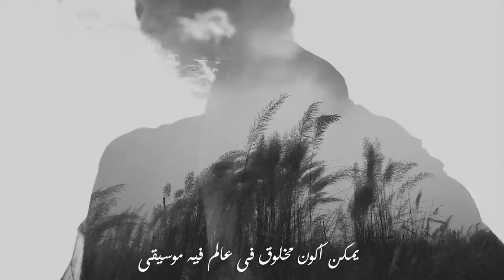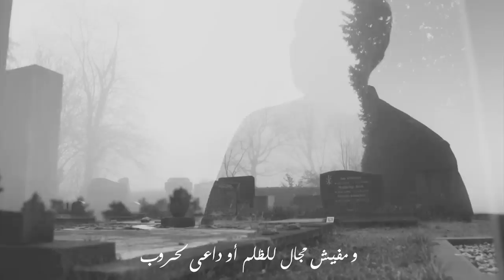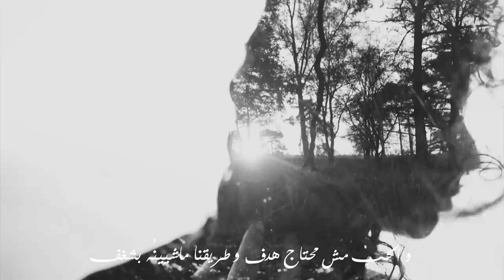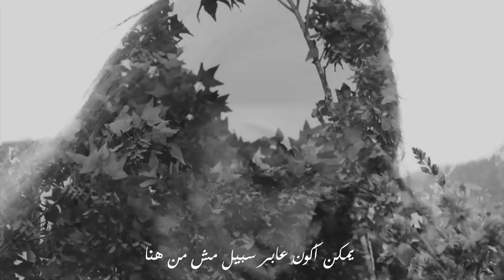Nesma Mahgoub – Aber Sabeel (Official Music Video) نسمه محجوب – عابر سبيل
Lyrics: Adel El Esh عادل العش
Music production & Mix: Shady Elhalawany شادى الحلوانى
Recorded at Key66 Productions
Master: Streaky Mastering

Social Media Mgmt.| Mohamed Hussein
Service Providers Manager | Marian Nasr
Digital Consultant | Emad Moussa
PR Consultant | Hani Azab

Official Radio Partner| Nogoum FM
Official TV Partner |Nogoum FMTV
Digital Partner|NRPD

Powered by l The Music Hub

To Enjoy This Song As Your Call Tone:
Please Send 161 to 9999 to Orange
Please Send 700604 to 5555 to Vodafone
Please Send 52813419 to 1500 to Etisalat

عابر سبيل

يمكن أكون مخلوق فى عالم فيه موسيقى بدل الهوا
يمكن يكون الناس شفاها بالورود مش بالدوا
و الشعر فى الدستور و متقسم مواد
و كلنا عايشين سوا و مفيش بلاد
و مفيش مجال للظلم أو داعى لحروب
و مفيش فروق بين البشر غير بالقلوب

كل اللى جوه قلوبنا باين فى العيون
و ولادنا مايفرقش بينهم دين و لون
و الرسم فى التعليم بدل كل اللغات
و نعلم التلاميذ تقول بدل السكات

و الشنطة مش بتجيب أتب
و الضحك مش قلة أدب
و الحب مش محتاج هدف
و طريقنا ماشيينُه بشغف

الفن مقدار الغنى مش بالظروف
و الناس بتتكلم غنا مش بالحروف

يمكن أكون عابر سبيل مش من هنا
من وقت تانى و دنيا تانية حنينة

يمكن أكون عابر سبيل
انا عابر سبيل